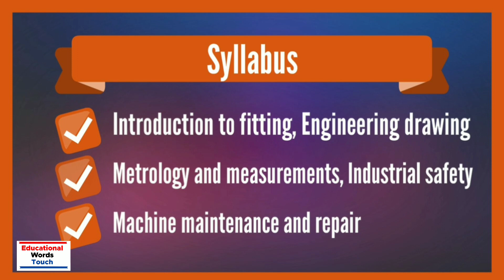Fitter - ITI Course | 10th ke baad | Eligibility | Duration | Job Profile | Subject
Hi,

In this video I will discuss about 10th ke baad kya kare (Fitter Course in Hindi).